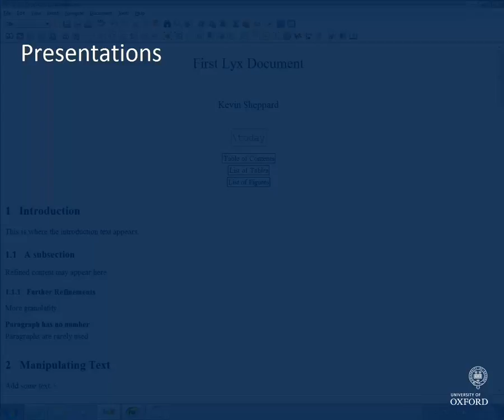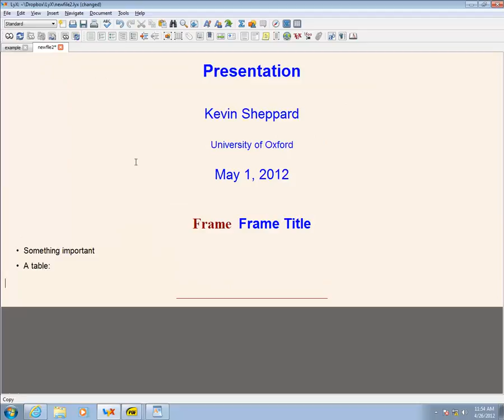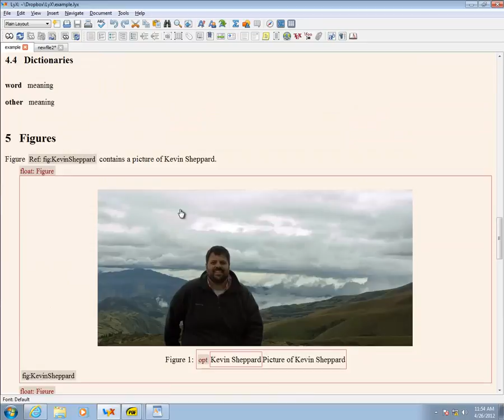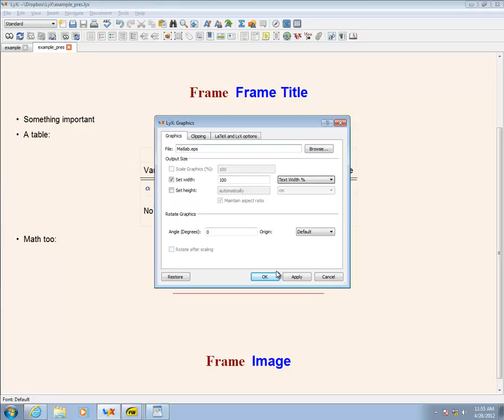Typesetting Presentations in LyX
Beamer can be used to make presentations in LyX